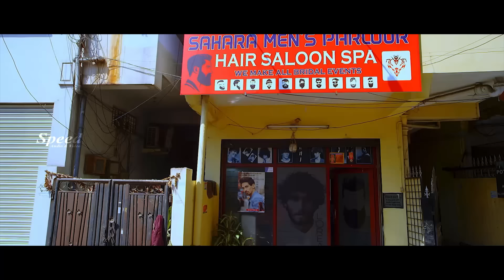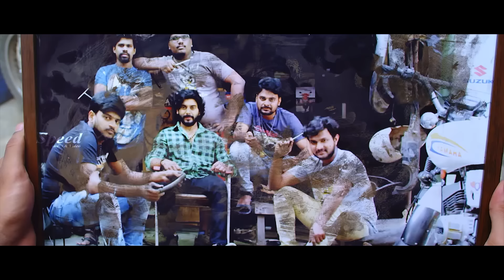English Love Story Thriller Movie | Keisha Rawat | Rohit | Memories English Dubbed Movie | Full HD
A local mechanic falls in love with a woman who happens to be the daughter of his dearest friend so when he learns the truth he starts to move away from her.

English Love Story Thriller Movie | Memories English Dubbed Movie | Keisha Rawat | Rohit | Full HD Part 2